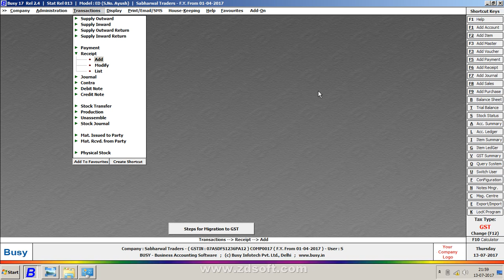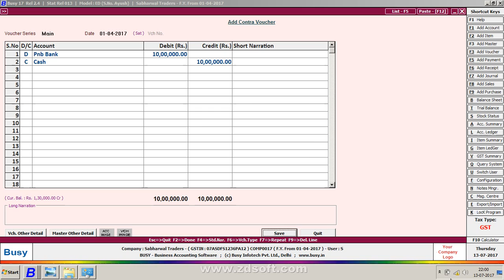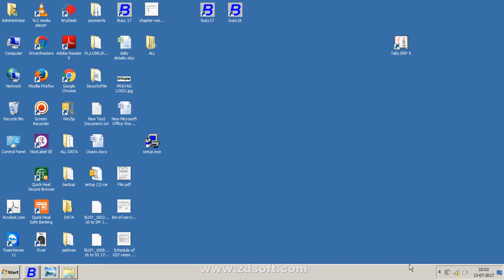Payment & Receipt Vocher In V